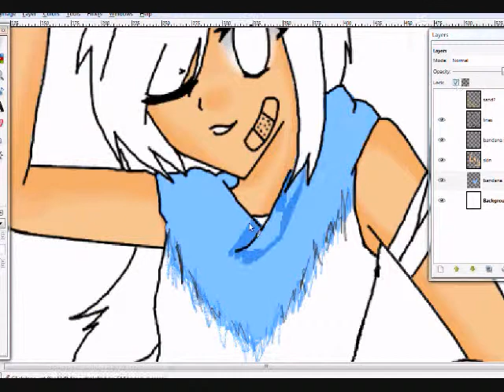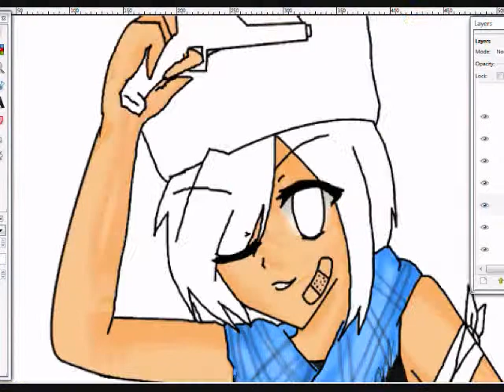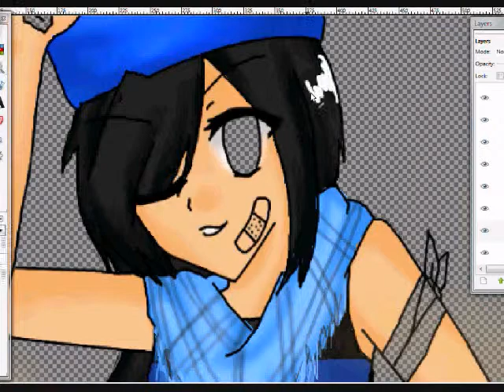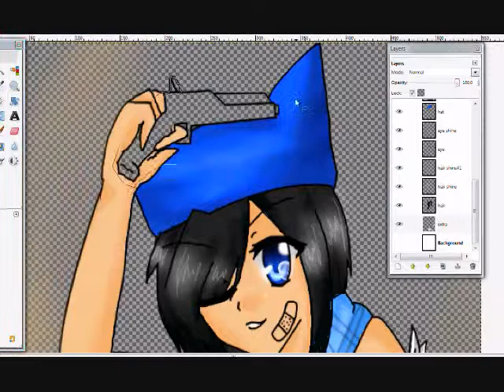.:Gunner:. Color//Speed Paint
Song:
Do you remember
Jay Sean feat Sean Paul,Lil Jon